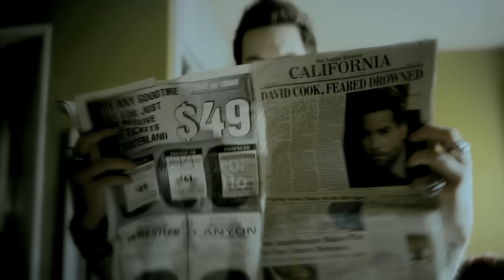David Cook - The Last Goodbye (Official Music Video)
Music video by David Cook performing The Last Goodbye. (C) 2011 19 Recordings Ltd. under exclusive license to RCA Records, a unit of Sony Music Entertainment